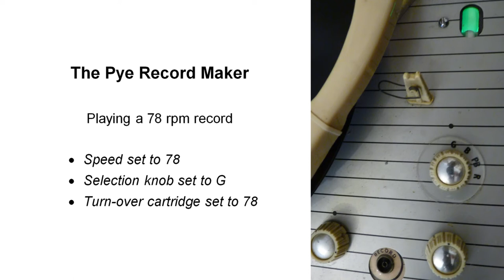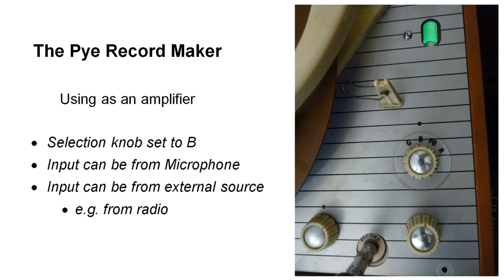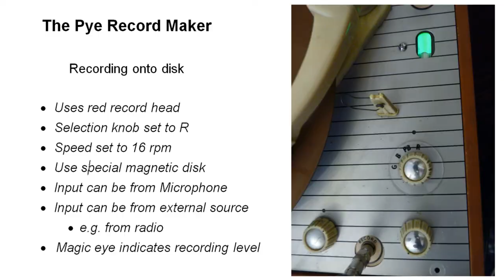The Pye Record Maker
This film demonstrates the features of a Pye Record Maker